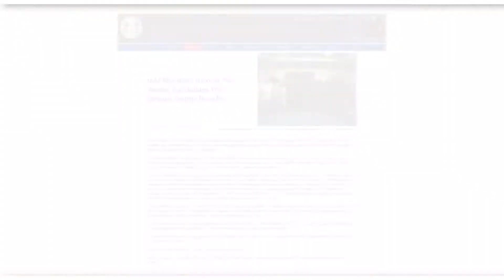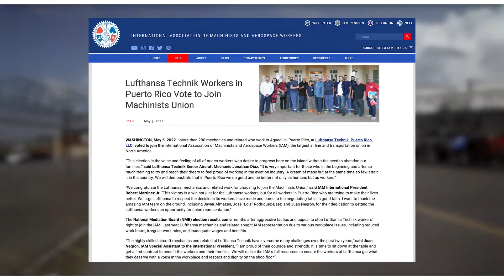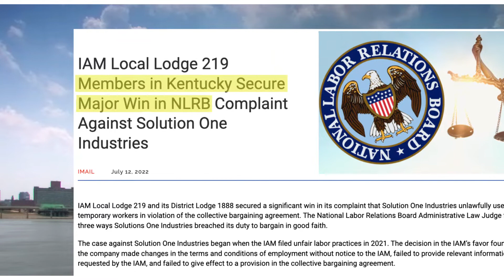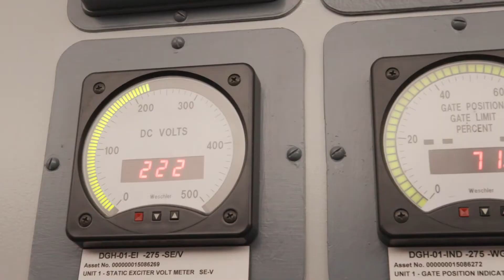Our Strong Southern Territory!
IAMAW Southern Territory